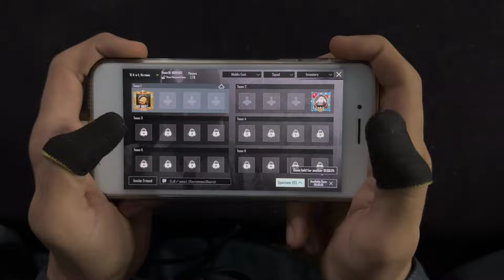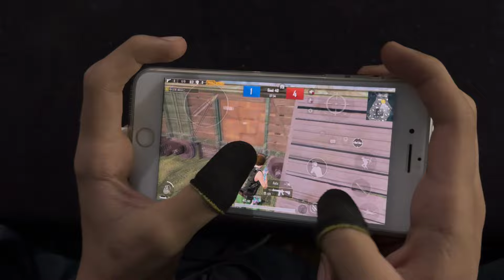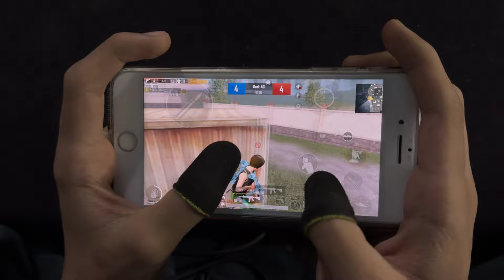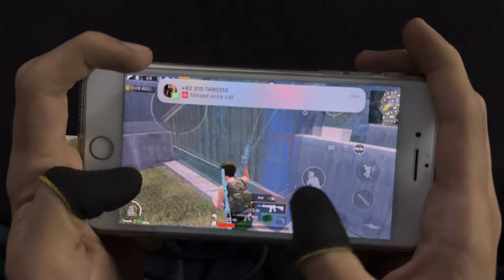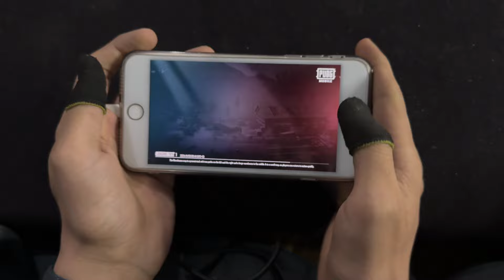IPHONE 8 PLUS 2024 - BEST 4-FINGERS CLAW FULL GYRO PUBG HANDCAM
my highest rank: Conqueror 3 time